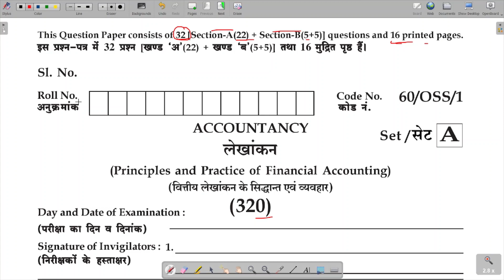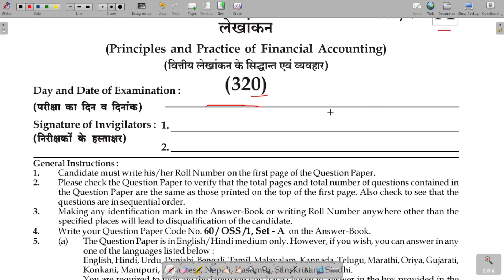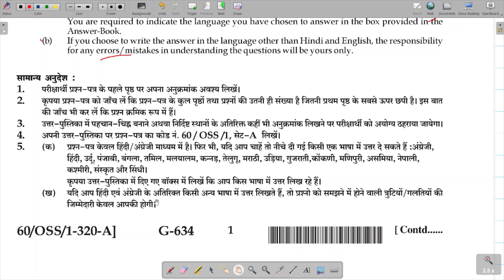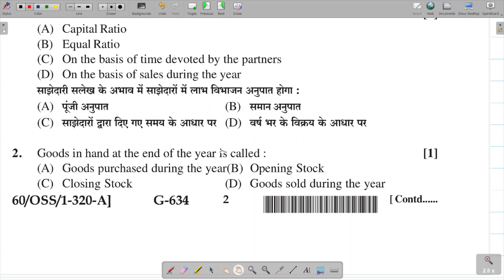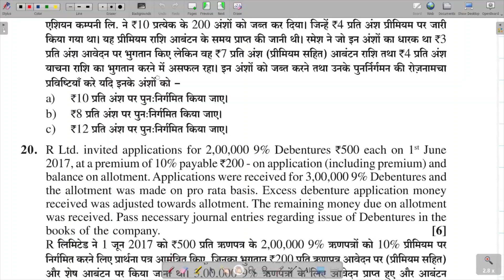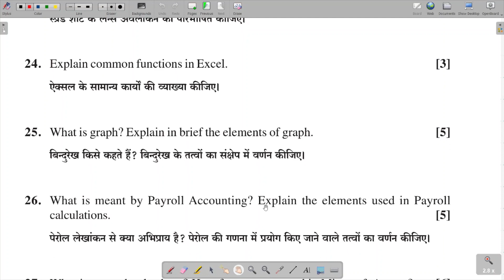2022 Exam Solved Sample Paper ACCOUNTANCY - 320 Class-12th NIOS Fully Solved Question Paper